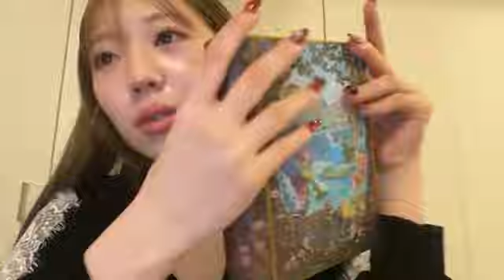SHOWROOM 坂本 りの（HKT48 チームH） 2024年11月16日21時41分19秒